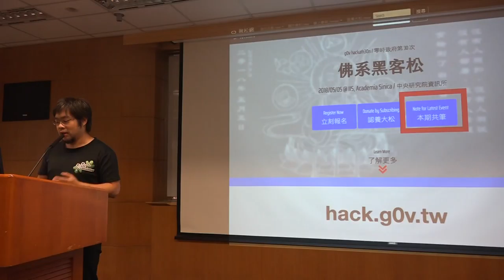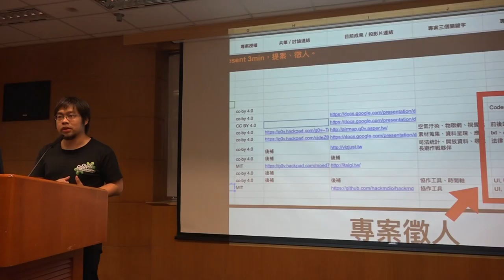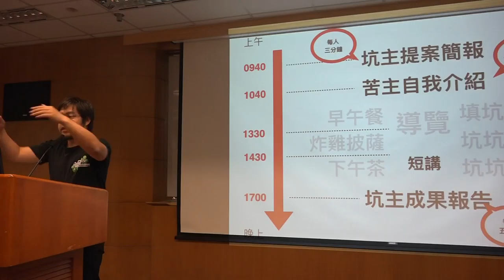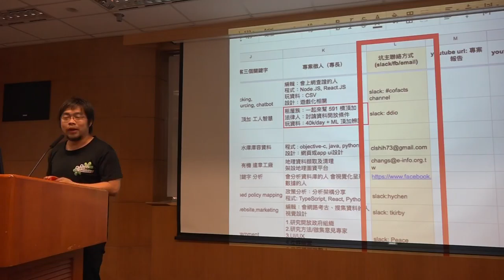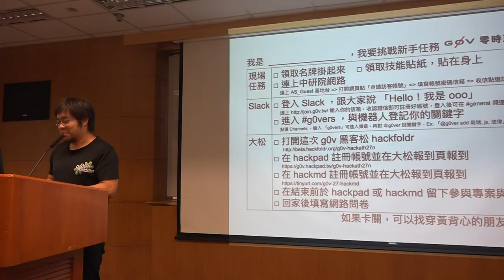g0v tw hackath30n — 提案 — 開幕 ／ tkirby — 佛系黑客松